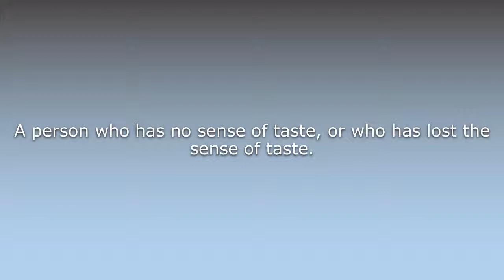What does Ageusiac mean?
What does Ageusiac mean in English? Learn the meaning of the word Ageusiac! How to Pronounce Ageusiac. Expand your vocabulary, learn words.